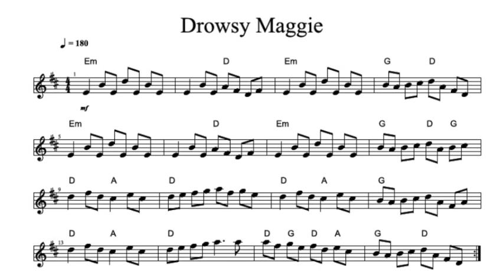Drowsy Maggie Playalong (Getting Faster) Sheet Music Version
Play along with the tune of Drowsy Maggie, which gradually increases until it arrives and a fairly quick tempo. Gradually stepping up the pace is a great way to increase your ability to perform at quick tempos. Try to remain relaxed throughout, even as the pace quickens, and do not be disheartened if you cannot make it to the end. It's a work in progress and you will get there. If you are able to, congratulations! Repeat with other tunes.